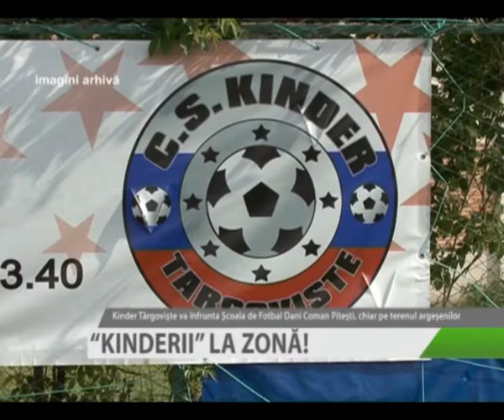KINDERII LA ZONA